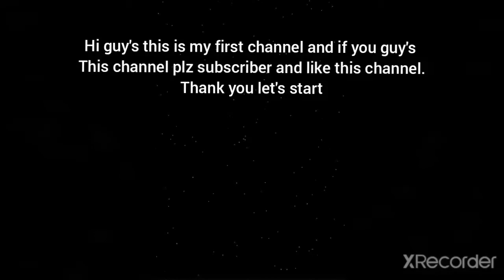catboy 💙x owlette💜